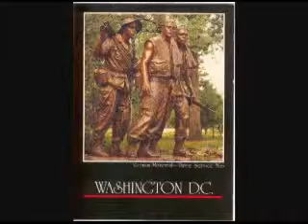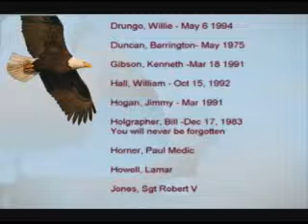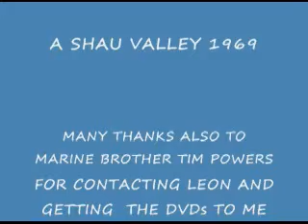Brothers of Bravo VI